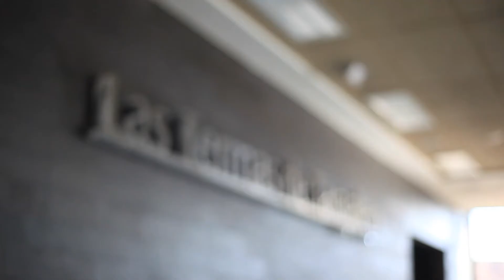Designhotel R2 Bahia Playa & Spa - Fuerteventura, Spanien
Tilbyd din elskede en ferie uden børn, og nyd skønne svømmeture i poolen med spabehandlinger og gåture på standen. Sip til en drink under åben himmel akkompagneret af havets brusen eller poolens skvulpen. Bare slap af og lad hotelmusikerne spille for jer hele aftenen...